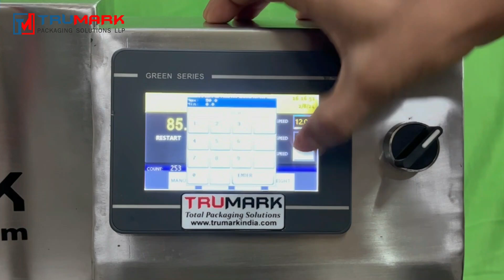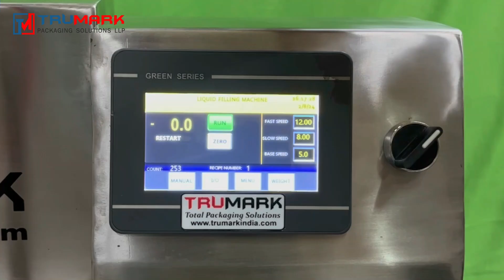Weight Based Rose Syrup Filling Machine 50gm to 5kg Heading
The semi-automatic weight based filling machine is easy to operate.
Bottles has to be place manually below the filling nozzles on the weighing scale . The filling range can be set from PLC HMI, By pressing foot switch  the product  start dispensing at preset speed. Once the set weight  of product  has been dispensed, the filling stops and nozzle shuts off immediately in positive way and ensures zero dripping
Its Combination of Weight Based Filling & Gear Pump Liquid Filler